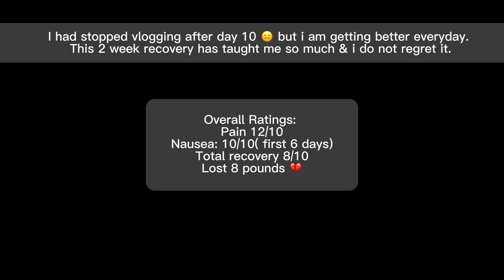Journey of an Adult Tonsillectomy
Watch me go through the recovery of an adult tonsillectomy with a 2 week recovery. This DEFINITELY was not an easy one but it was so worth it. I’ll never have strep or tonsillitis EVER again!!!